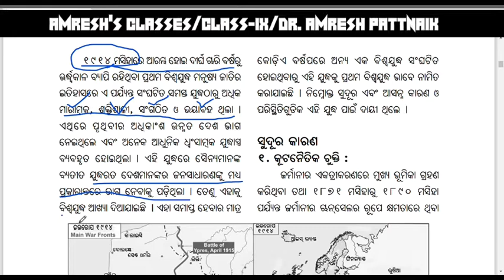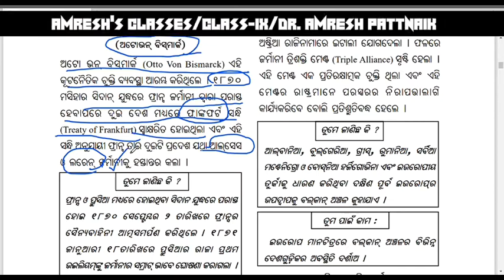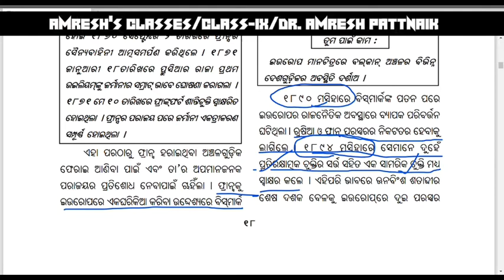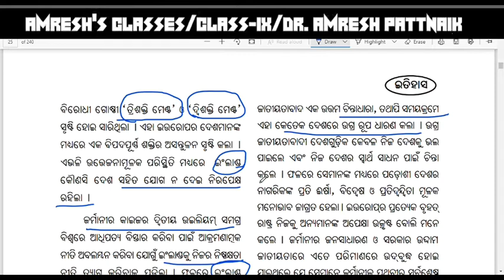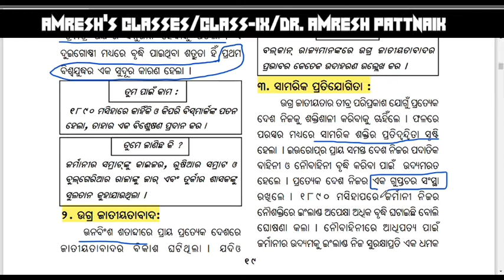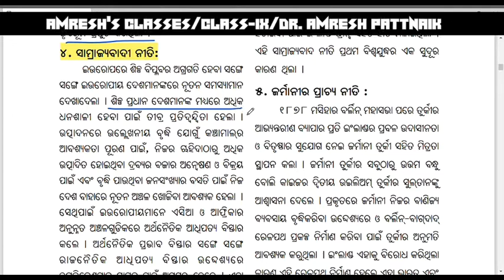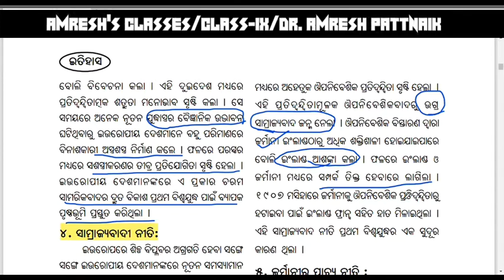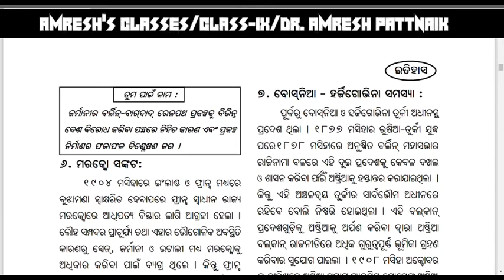CHAPTER-2/HISTORY-IX/PART-I/ପ୍ରଥମ ବିଶ୍ୱଯୁଦ୍ଧ-କାରଣ ଓ ଫଳାଫଳ/amresh'sclasses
Hi
My dear students and parents. This is Dr Amresh Pattnaik, Gopabandhu high school, Polasara, Ganjam. i am working as science teacher and during this Covid-19 pandemic situation i am trying that maximum odia medium students can learn at least the concept of the chapter and the subject as well.
so,
i have tried to clarify the concept of the topic for the odia medium students of odisha.
i hope students can understand this very well.

Thank you and Namaskar all parents.